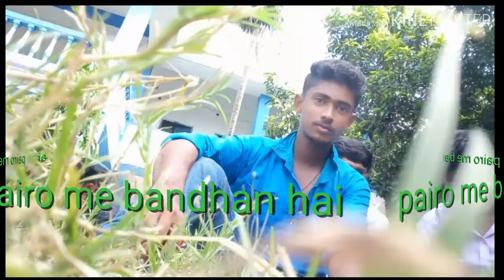Pairo me bandhan hai dj song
Pairo me bandhan hai
Puja especial